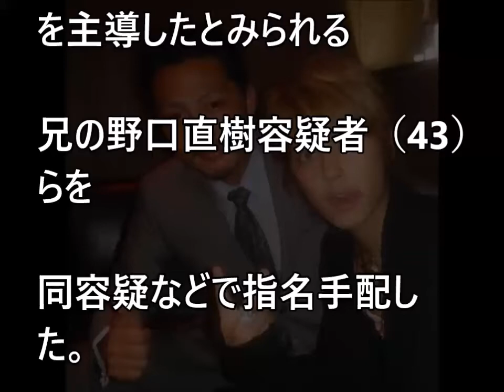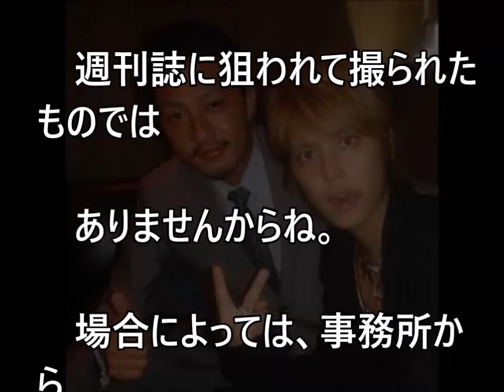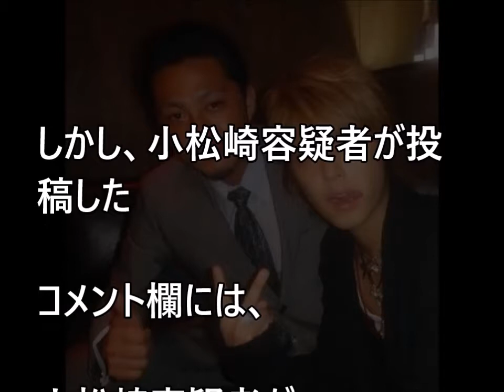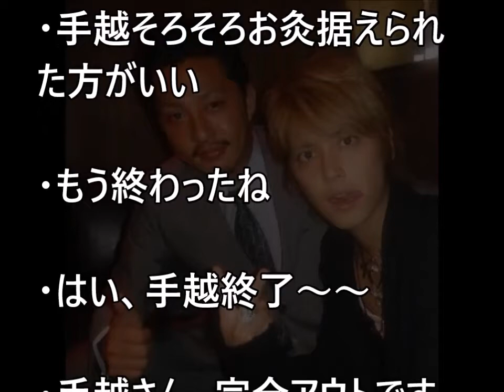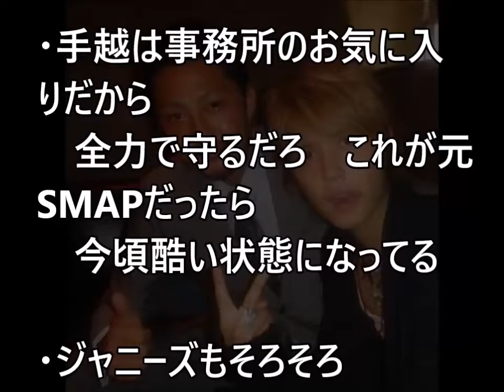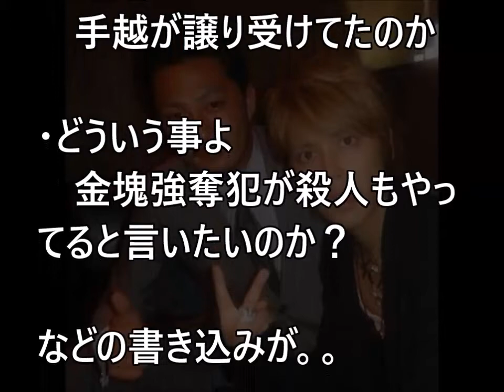【関東連合】NEWS手越祐也“金塊強奪事件の容疑者”との関係がヤバい！【だみんちゃんねる】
【衝撃】 ハメられた元KAT TUN・田中聖の逮捕！実は手越祐也が関係していた！？【だみんちゃんねる】

【衝撃】 NEWS手越祐也“金塊強奪事件の容疑者”との関係がヤバい！！関東連合との繋がりも！？【だみんちゃんねる】

【衝撃】 手越祐也の●●画像が大量流出！“コネチケ”の存在まで発覚しファン激怒！！【だみんちゃんねる】

【衝撃】 松本潤の元カノ・葵つかさの暴走がヤバすぎる！「●●の匂いを嗅いでくる」と爆弾発言！【だみんちゃんねる】

【衝撃】 「KAT TUN」元メンバー田中聖容疑者、大麻所持の疑いで逮捕 ！【だみんちゃんねる】